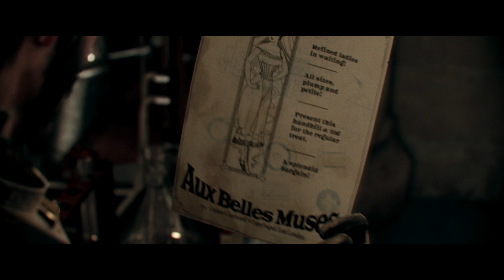The Order: 1886 | "Amongst Equals"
PS4 PRO HD RESOLUTION

PSN-Blue_Print_Ent
Xbox Live-BluePrintEnt
STEAM-BluePrintEnt

Join the secret BluePrint Paradigms Club 🌀🔵🔷💙

Gameplay:

The Order: 1886 is a story-focused action-adventure game played in a third-person perspective. The player takes control of Sir Galahad of the Round Table, an order serving as protectors of an alternate history London. The gameplay mostly revolves around cover-based shooting. The game is structured in a linear manner; the player guides Galahad through the environments, following the story. Galahad and his fellow Knights battle against multiple different foes, including humans, and half-breeds, werewolf-like creatures. Galahad is equipped with several tools and weapons for use in combat, such as variations of rifles, grenades, crossbows, and pistols.

Aside from combat with firearms, Galahad also utilizes melee attacks and silent kills to defeat enemies. Another major aspect of the gameplay is use of quick time events. The player is often required to complete button prompts in order to progress. Several types of collectibles providing lore are scattered throughout the world for the player to collect.

Developer(s) Ready at Dawn
Released: February 20, 2015
Genre: Action-adventure
Platforms: PlayStation 4